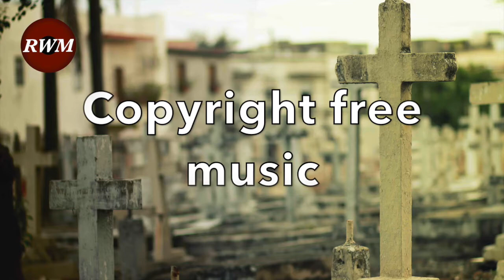🎵Horror y misterio / Música original sin copyright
🎵Blue cementery (G.Kiyamu)
Creado en Logic Pro X

👉Música sin copyright para creadores de contenido.

📷 Daian Gan in Pexels